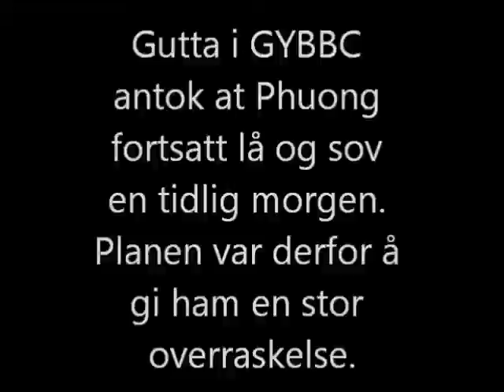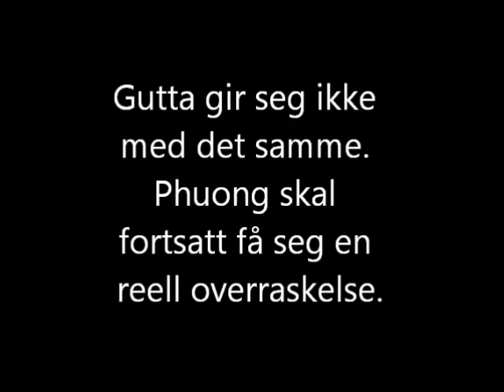Vi har brøti oss inn!.wmv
Burglars in tha House.